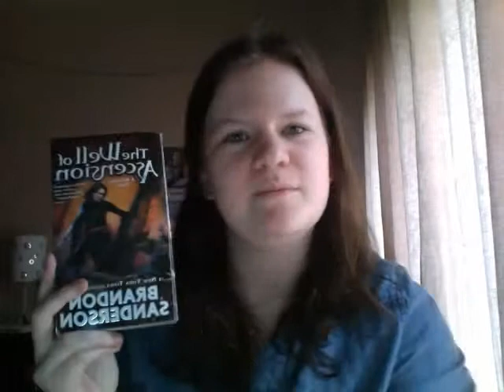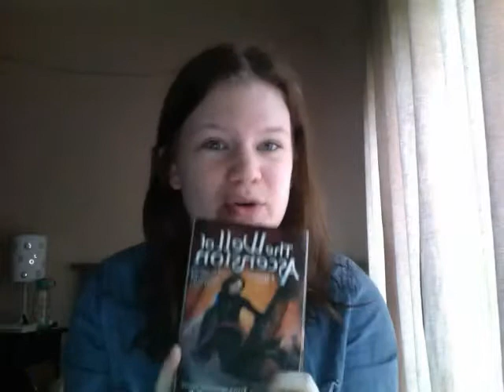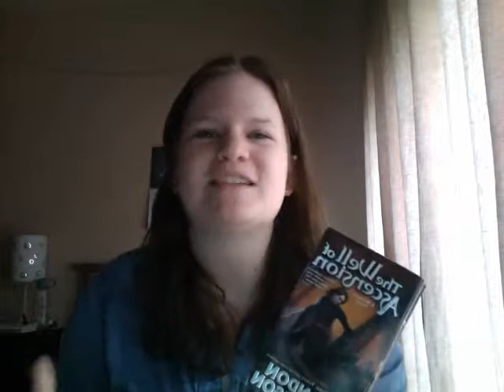Well of Ascension by Brandon Sanderson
SPOILERS for The Final Empire (book one).
This is a very messy review, sorry. I'm going to a funeral later today and I'm just a bit distracted.
Anywho hope you enjoy :)